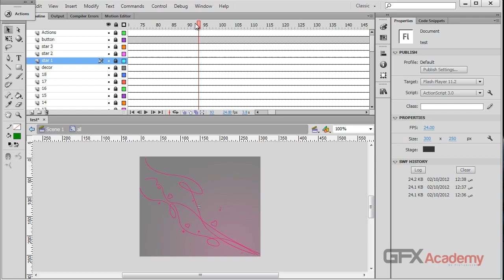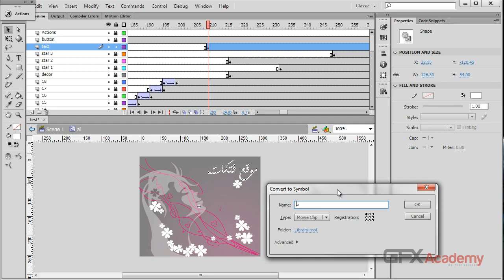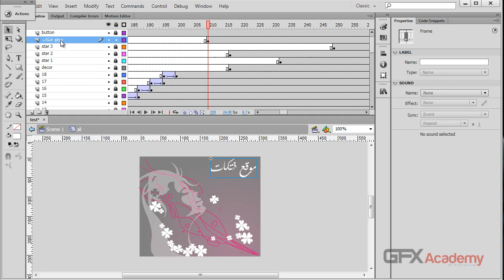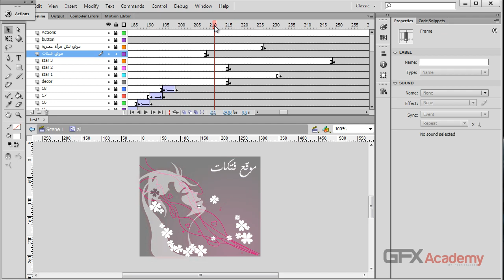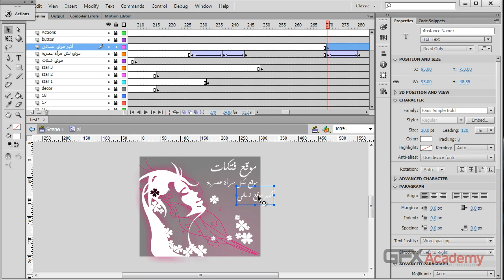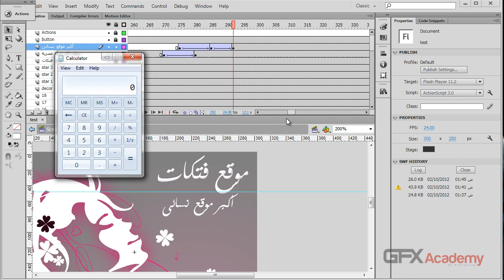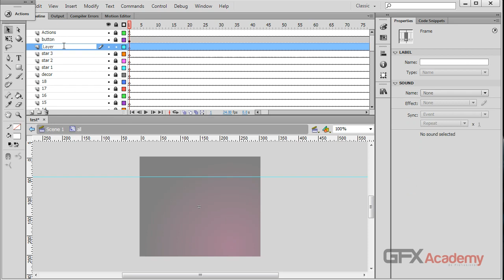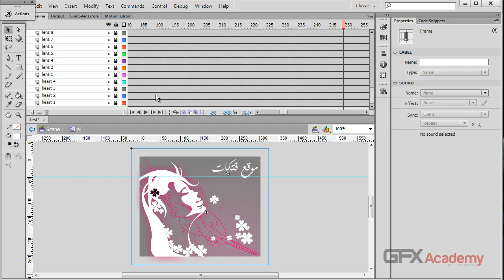ورشة الاعلانات فى الفلاش - الجزء الاول - الفن - الدرس الثامن